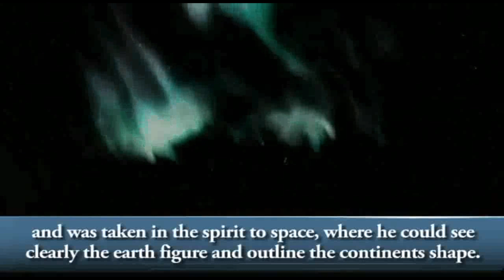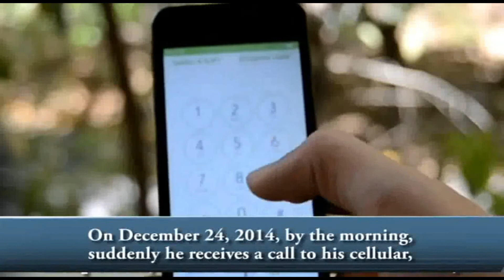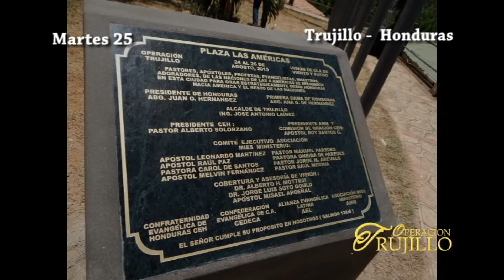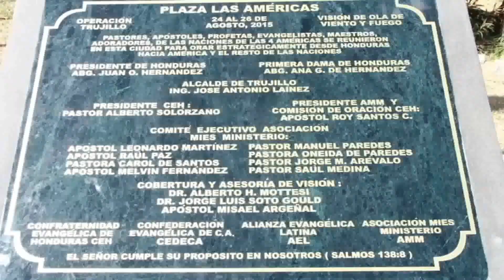Reseña de Visión & Cumbres | Consejo de Oración por América